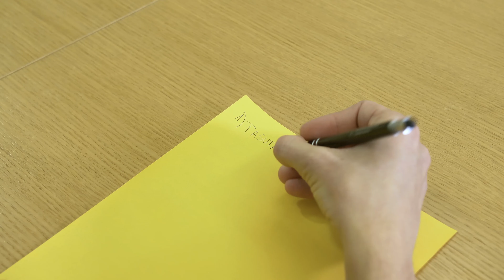Aastalõpu Live 2021: Bucketlist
Sissejuhatav sketš. Mida teha kui enam ei jaksa loengut kuulata?

Peategelane: Sander Kõiv
Operaator ja montaaž: Mark Kolk
Klassikaaslased: Anna-Liisa Virro, Triin Siim, Allan Mõts, Gert Jõgiste, Priit Krustok